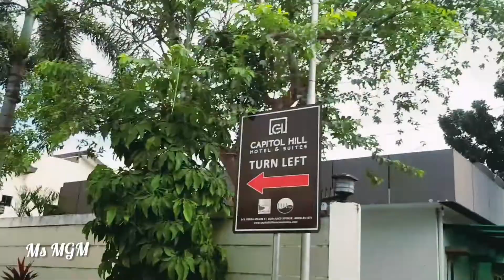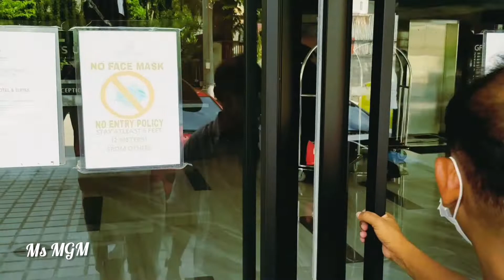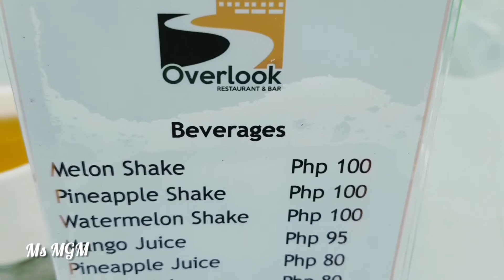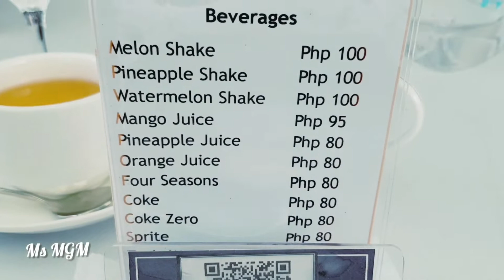CAPITOL HILLS & SUITES / ANGELES CITY HOTEL @ Ms MGM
Music ➡️ Sandcastle
                Somewhere
                Spring Light